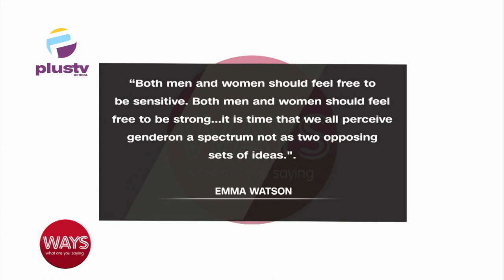Maria Chike Benjamin Discusses Gender Equity For Nigerian Women In Leadership And Business